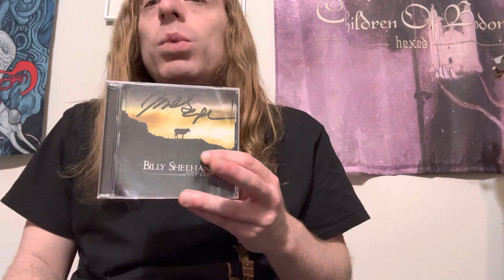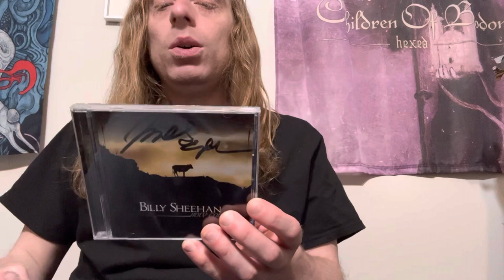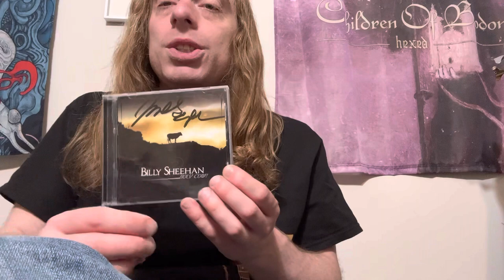Billy Sheehan: Holy cow! album review